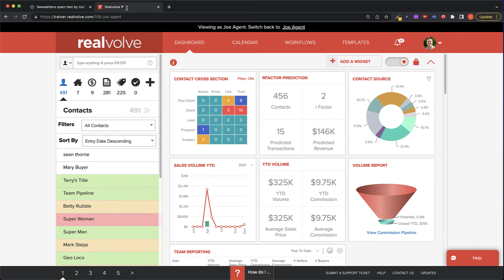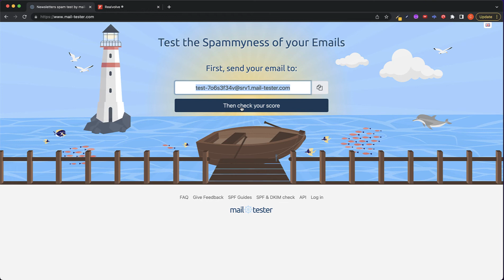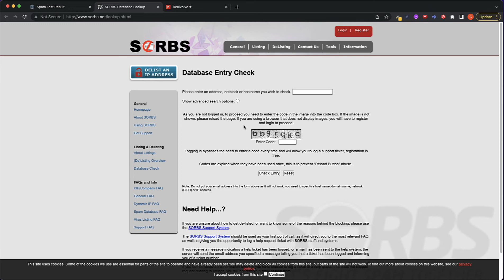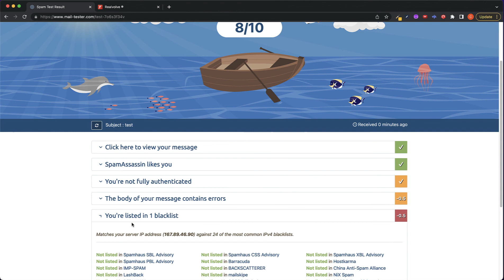Test to see how "Spammy" your emails before sending from Realvolve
Realvolve is the new standard for real estate technology. Our software-as-a-service blends elegant design, emerging technologies, and practical, thoughtful features. Real estate is all about people. Realvolve keeps you connected.